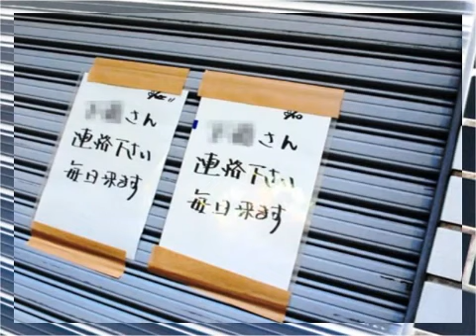J2岐阜・ラモス監督就任、川口能活＆三都主も加入~つボイノリオ 2014-01-24